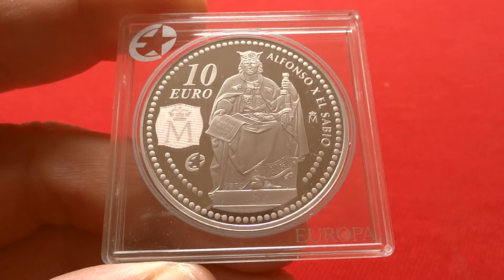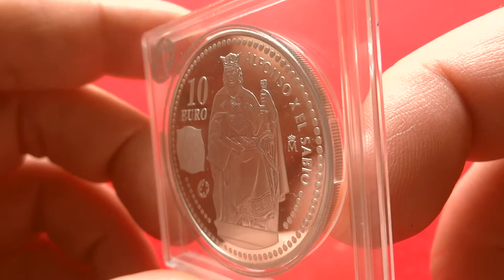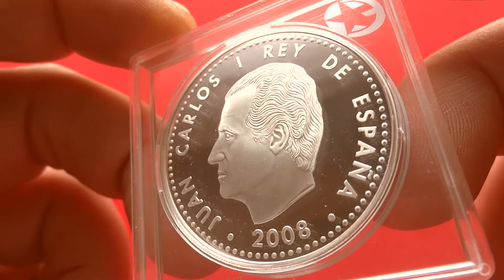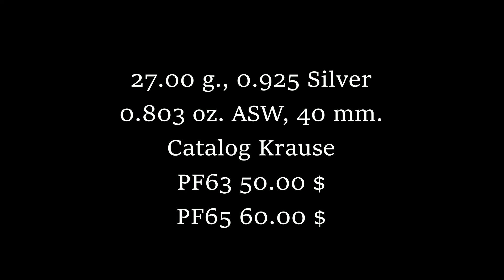SPAIN SILVER 10 EURO 2008 (PROOF) - Alfonso X El Sabio - Испания 10 Евро Альфонсо X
27.00 g., 0.925 Silver 0.803 oz. ASW, 40 mm. Ruler: Juan
Carlos I Subject: Alphonse the wise